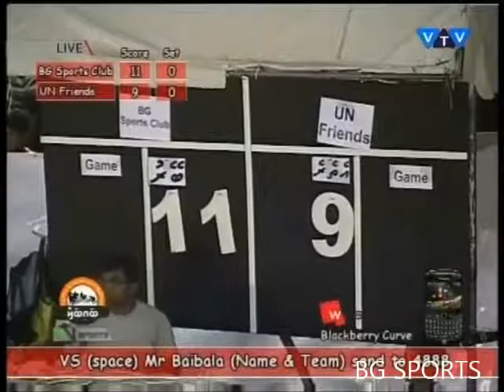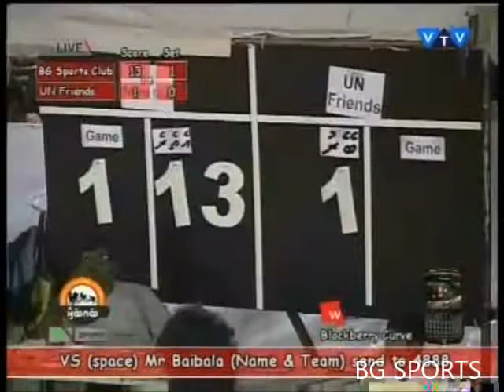BAIBALAA 2011 - bg sports vs un friends